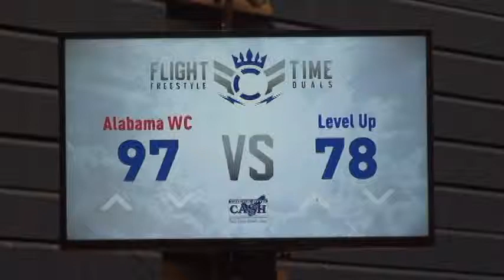182 m, Jenkins, Alabama WC vs Conley, Level Up